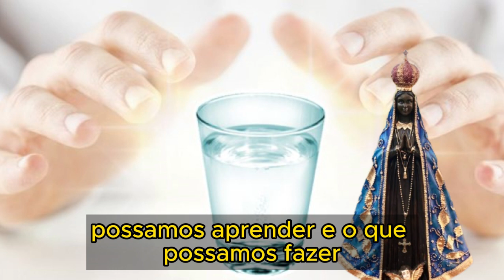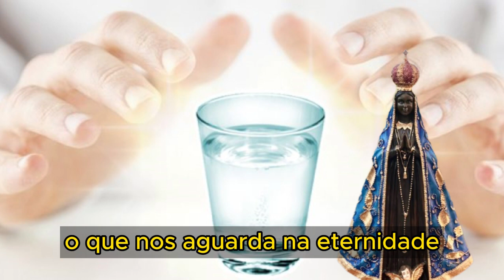DR. BEZERRA ENSINA A FLUIDIFICAR AS ÁGUAS ATRAVÉS DA ORAÇÃO À NOSSA SENHORA APARECIDA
Olá, seja muito bem-vindo ao canal Profeta das Orações. No vídeo de hoje vamos fazer uma breve ORAÇÃO PARA NOSSA SENHORA PARA FLUIDIFICAR A SUA ÁGUA, conforme Dr Bezerra de Menezes ensinou.
Devemos fluidificar a nossa água que vamos beber, pois ela recebe fluidos medicamentosos, por meio da ação magnética dos espíritos, servindo como recurso terapêutico.
Compartilhe as bênçãos que você está recebendo através das orações do nosso canal.
Vamos rezar?

Obrigada por rezar conosco e fortalecer essa corrente de oração e de bênçãos para mais e mais pessoas. Juntos somos mais forte. Até o próximo vídeo.
Fonte: Dr Bezerra de Menezes através do sensitivo Gilberto Rissato
Musicas: Youtube Library